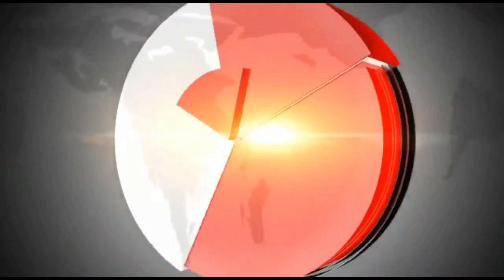जनतेने सोसीअल मिडियावरील अर्धसत्य बातम्यांवर विश्वास करू नये # Gondia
CRIME 24TASS NEWS